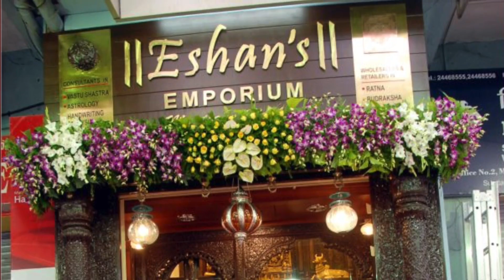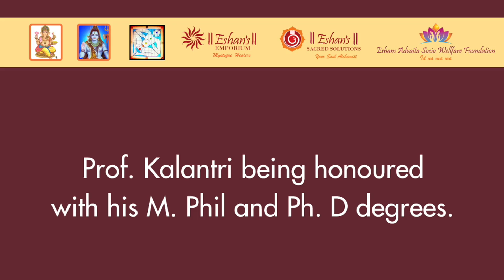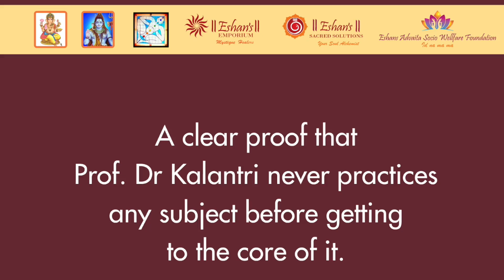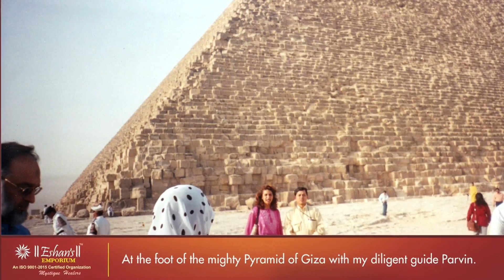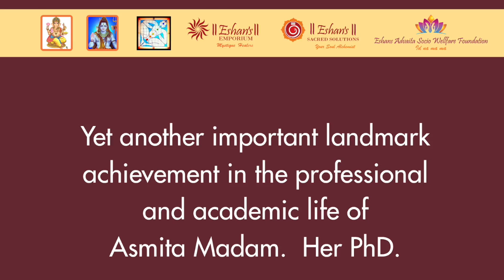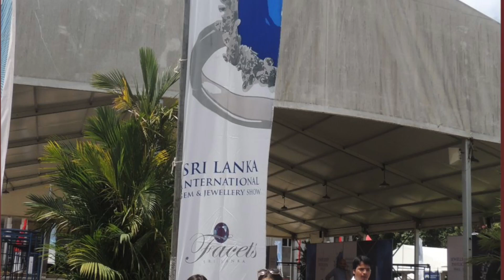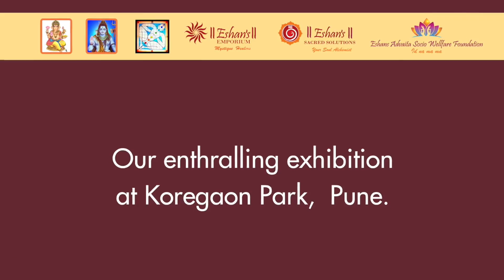Inaugration Flash of Eshans Emporium.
Know Why Only Eshans For the Worlds Best Quality of Rudrakshas

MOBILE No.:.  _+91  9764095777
About Us:
Consultants in :
Vastu Shastra Astrology Numerology Handwriting Signature and Doodling Analysis Aura and Chakra Scanning and Healing  Consultant.
Whole sellers in Certified and Energised ( Siddhikaran ) Rudrakshas Ratnas and Yantras
In House Facilities : Scientific Lab For Gems and Rudraksha Testing.
Complete Homa Havan Abhishek Pooja and Shanti Kendra

Show room Address :
Show room NO.3, Ground Floor, Mangal Murti Complex, Tilak Road, Hirabaugh Chowk, Pune, Maharashtra, India, 411 002.

Watch Now!!!

दुनीया की सबसे किमती महामृत्युंजय रुद्राक्ष माला

Worlds most costliest rudraksha mala

About Us:
Consultants in :

Show room address : Show room NO.3, Ground Floor, Mangal Murti Complex, Tilak Road, Hirabaugh Chowk, Pune, Maharashtra, India, 411 002.  Land line : 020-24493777
Shivam Kalyanam